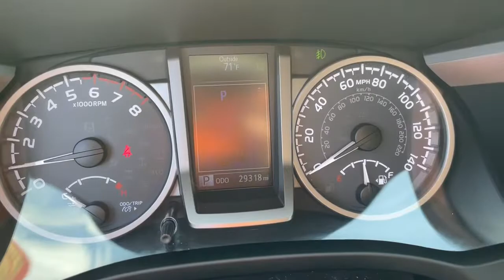2019 Toyota Tacoma Akron, Wadsworth, Canton, Barberton, Copley, OH P3368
Barcelona Red Metallic Used 2019 Toyota Tacoma available in Akron, Ohio at Summit Toyota. Servicing the Wadsworth, Canton, Barberton, Copley, OH area.

Summit Toyota
1535 Vernon Odom Blvd